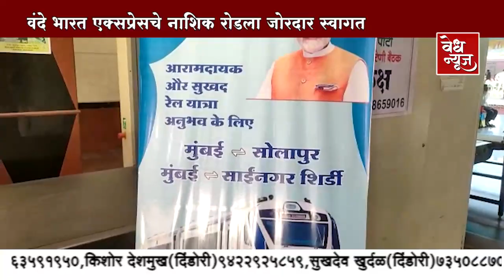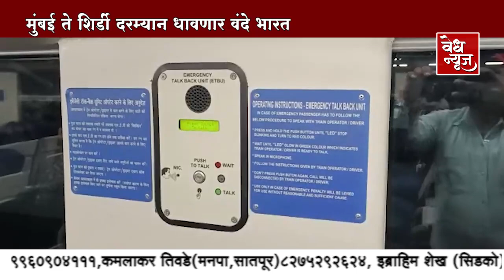वंदे भारत एक्सप्रेसचे नाशिक रोडला जोरदार स्वागत / मुंबई ते शिर्डी दरम्यान धावणाऱ वंदे भारत